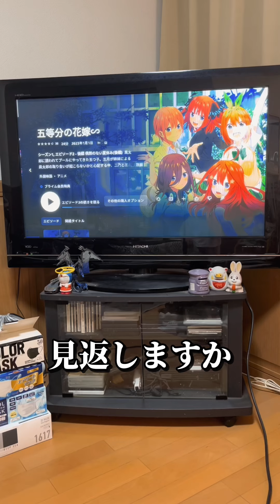【⚡️100万再生⚡️】嬉しい瞬間Part1〜5 総集編